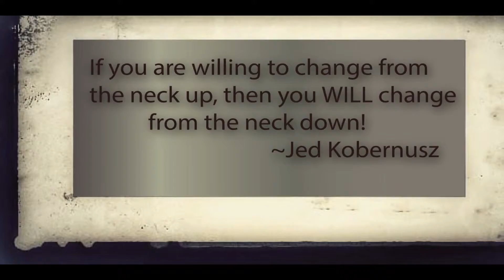Cookies, Maintenance And Attention | THE Physiology Show Episode 3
Today's episode is quite a bit choppy because of technology...

Sorry about that, but that's life right? LOL

Share with people if you find value...

Stay blessed,

Jed Kobernusz